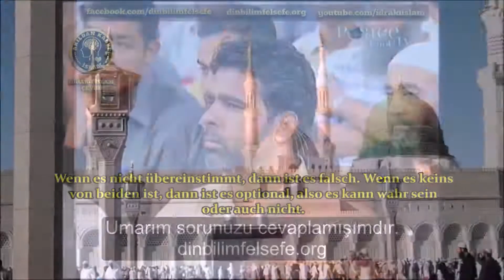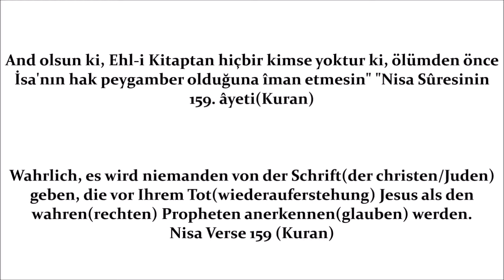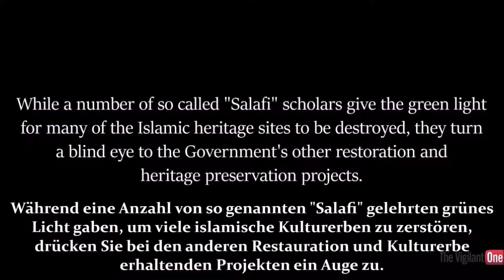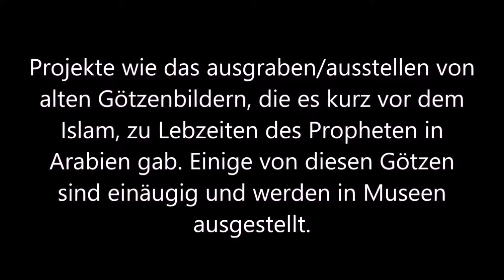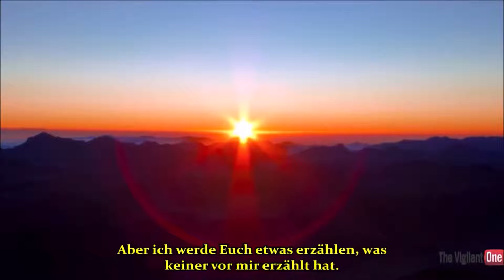Saudi Arabien will das Grab Mohammeds zerstören